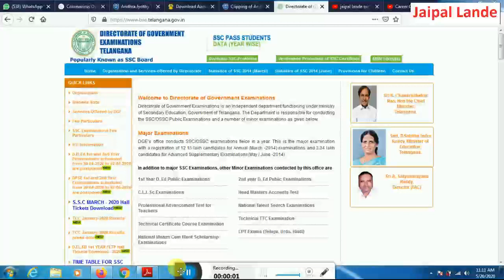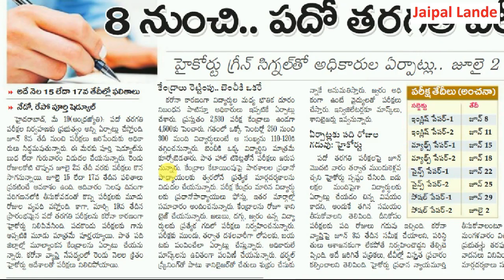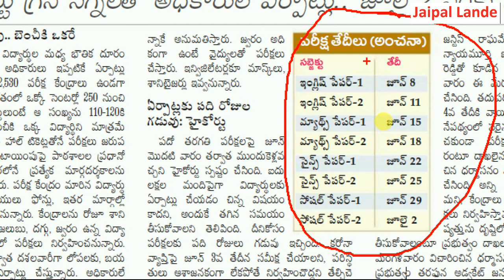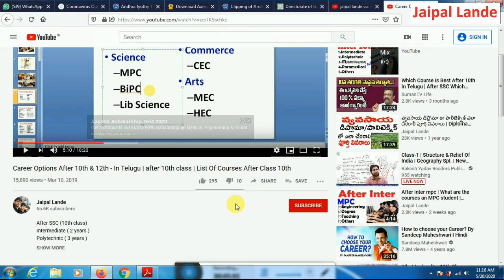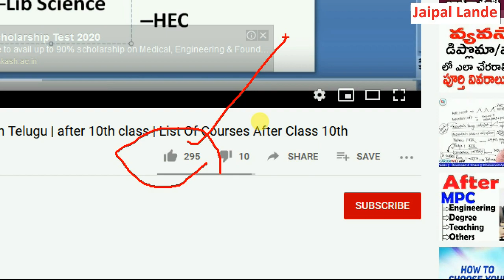ts ssc 2020 latest news | ts 10th class exams latest news | TS SSC new Time Table 2020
telangana ssc exam time table 2020,
Telangana 10th Time Table 2020,
TS SSC Time Table 2020 (Latest News On Revised Exam Date),
TS SSC Revised Time Table 2020,
TS SSC (Latest Time Table 2020
ssc exam date 2020 time table,

ts ssc exam fee last date 2020,

telangana ssc exam time table 2019,

ssc time table 2020 ap,

open 10th exam date 2020 telangana,

ts ssc exam postponed,

10th class free final exam time table 2020,